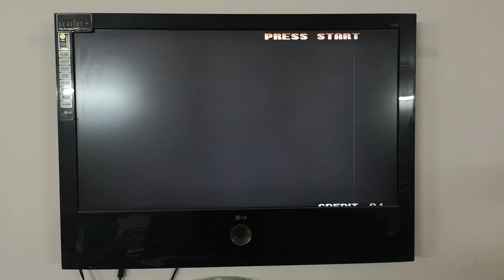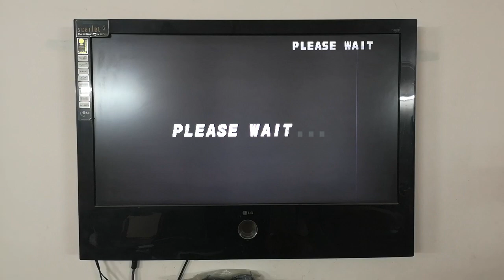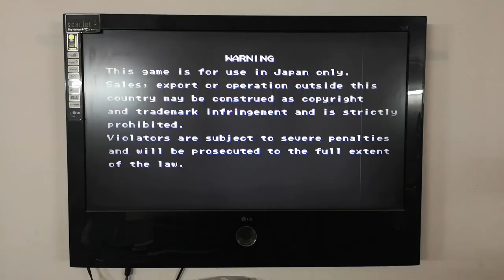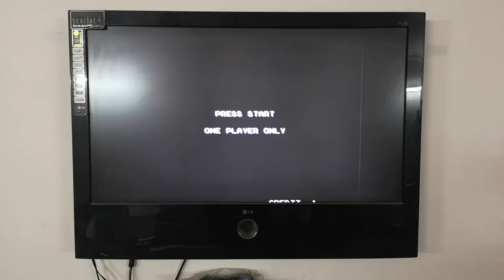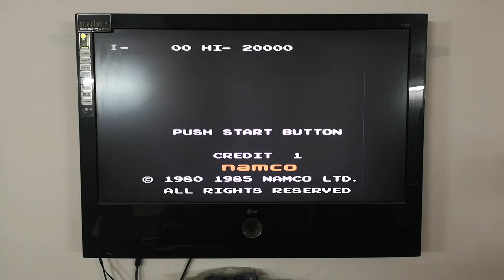Pandora Box 6 TV arcade game console Whatsapp +91-8368439077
This is Pandora Box 6 console which supports 8,16,32 bit games and can be connected with PS3 and PC and it can become as Joystick controller, it has preloaded 1300 games and around 5000 games can be downloaded from the internet free of cost and can be played with any led TV using HDMI cable or VGA cable. It supports FBA , MAME , PSx Emulator games.